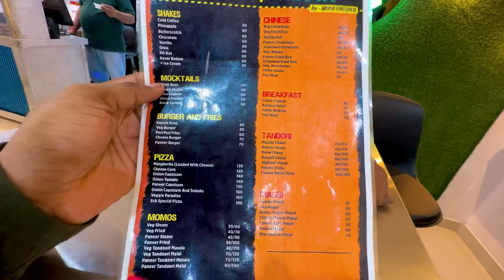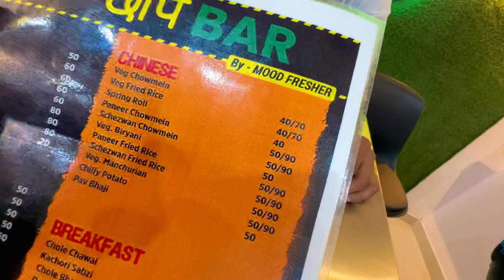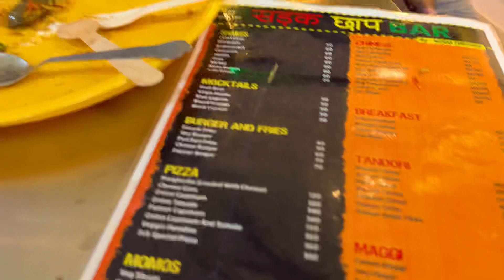इतने से शरीर में ये सब जाता कहाँ है 🧐❓ | Madhosh Mridul Rocks | Ghumakkad Prayagi Vlogs🔥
वीडियो पसन्द आया तो वीडियो को LIKE करना न भूलियेगा और CHANNEL को SUBSCRIBE कर लीजिएगा और हाँ COMMENT में बताइयेगा VIDEO कैसी लगी और हमारा अगला VLOG आप किस जगह का देखना चाहते है सुझाव ज़रूर दीजियेगा , जाते जाते BELL ICON भी बजा लीजियेगा ताकि हमारे किसी भी नए वीडियो की NOTIFICATION आपको तुरंत मिल जाये, धन्यवाद

Thankyou